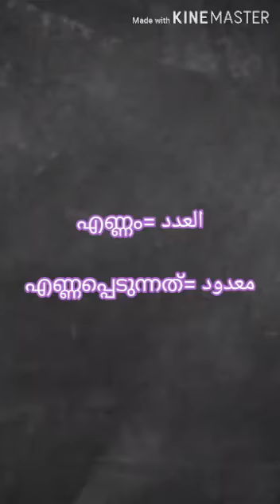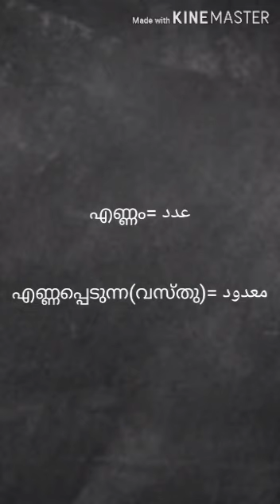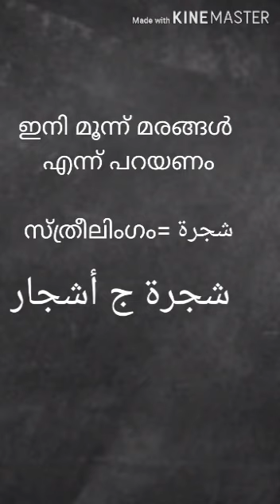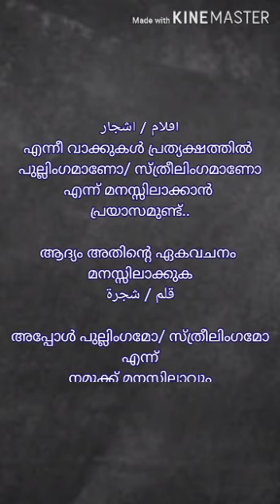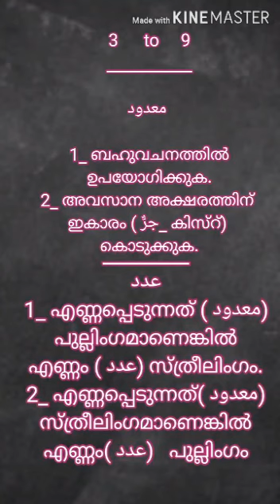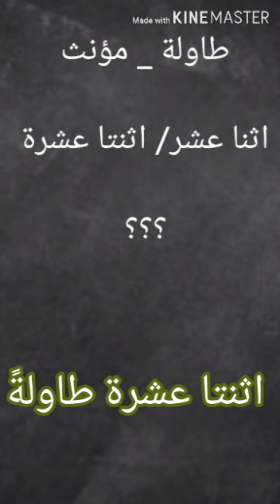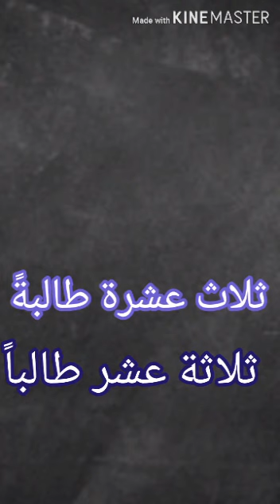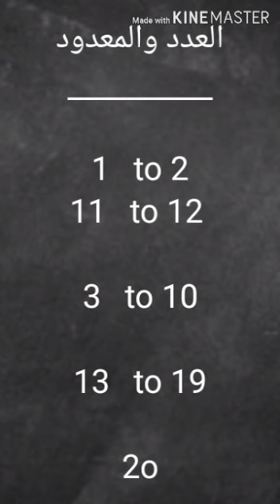USS Arabic (العدد والمعدود) -7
PTMHSS THAZHEKODE